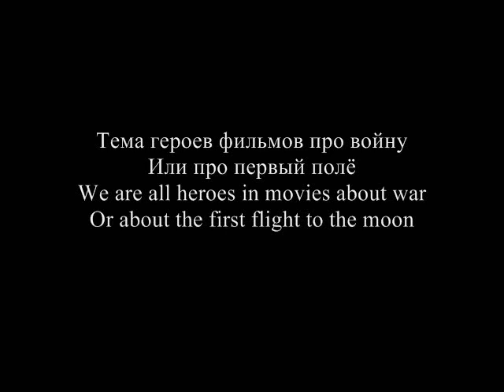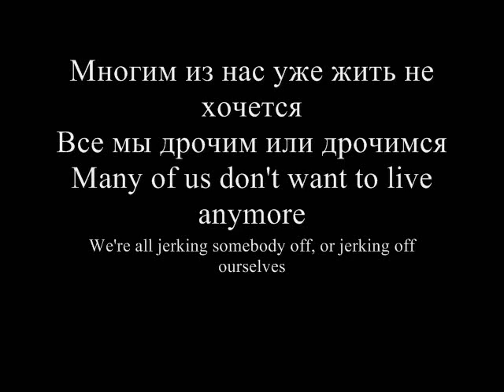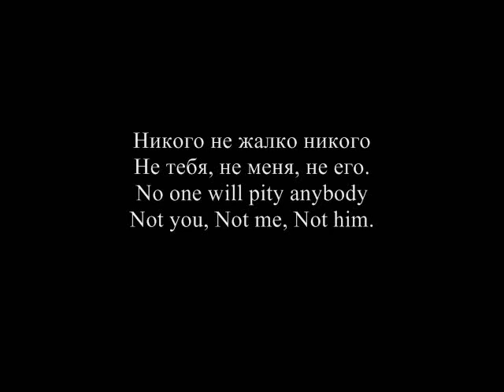Leningrad - Nikogo ne zhalko, Russian and English Lyrics.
The song Nikogo ne zhalko (No one will pity anybody) by Leningrad with its Russian and English Lyrics